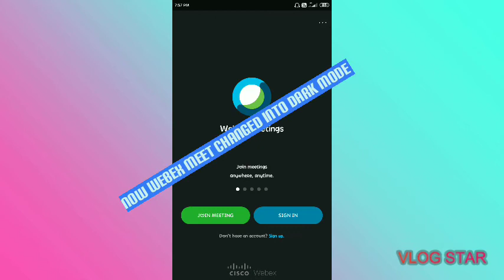How to change webex meet into dark mode | easy steps | rose ni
How to change webex meet into dark mode

steps

1.Open webex meet app

2.click on the three dots on the right corner

3.select settings

4.select general

5.select dark

that's it now your webex meet has been changed into dark mode.

Thankyou